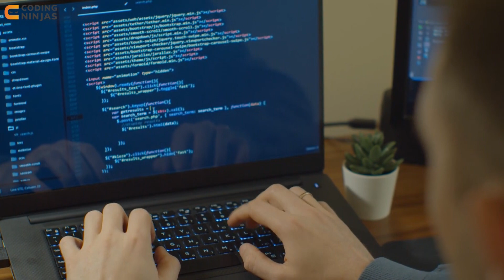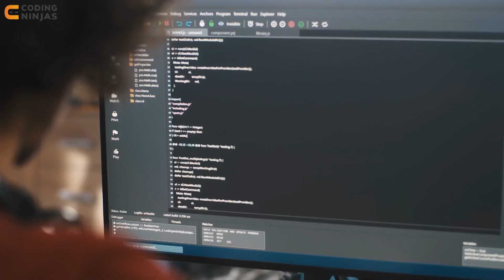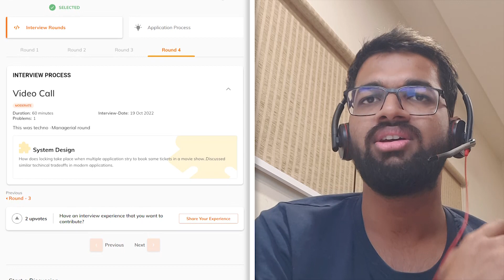How I Got A Job At Disney+ Hotstar | How To Get Placed At Disney+ Hotstar | Coding Ninjas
In this video, we will discuss How I Got A Job At Disney+ Hotstar. Happy learning!